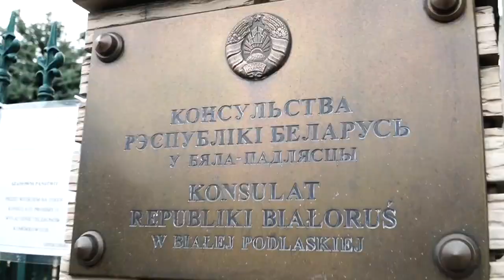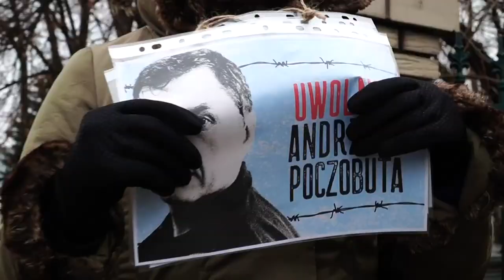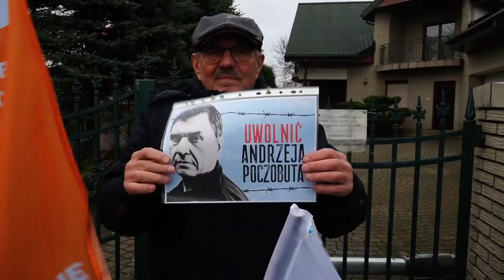Protest KOD w obronie Andrzeja Poczobuta pod konsulatem Białorusi w Białej Podlaskiej